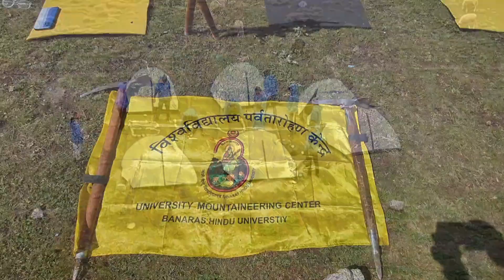Swargarohini trek,Satopanth lake trek : Stairway to Heaven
Satopanth Tal is an untouched glacier lake at an altitude of 15,100 feet. With the shape of a triangle, it is hidden amidst the majestic Garhwal region.

Satopanth Lake has a very rich history and is considered a religious place by the locals. It is believed that the Trimurti (triple deity of divinity in Hinduism), Brahma, Vishnu, and Maheshwara, meditated at its three corners.

Some articles state that at the end of the Mahabharata, the Pandavas took the route from Mana village to reach the steps to heaven, which are on the Swargarohini glacier, via Satopanth Tal.

About
UMC, BHU

The University Mountaineering Center,
Banaras Hindu University was built up in the year 1971 by Former Education Minister (Govt. of India) and the then Vice Chancellor of Banaras Hindu University Late Dr. K.L.Srimali for advancing the Mountaineering and Allied Sports among the young. From that point forward this middle has composed more than three dozen audacious exercises including Fourteen Mountaineering Expeditions, climbing twelve virgin pinnacles. The Center is running Two Primary Mountaineering and One Advance Mountaineering courses and has sorted out in International Conference on Mountaineering and Mountain Medicine additionally distributed more than twelve research papers on the same in the National- International journals.

University mountaineering centre
B.H.U